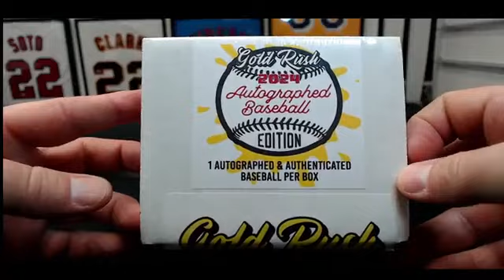2024 Gold Rush Autographed Baseball 1-Box (#3) Break #1382